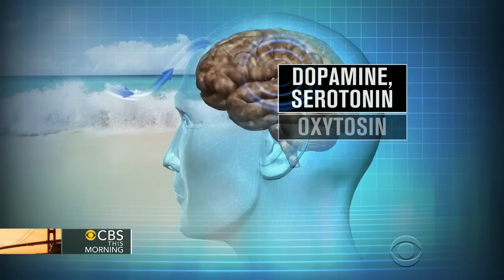"Blue Mind": Mental health benefits of being near water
The new book "Blue Mind" by Wallace J. Nichols draws a scientific connection between oceans or lakes and our health and happiness. Ben Tracy reports.